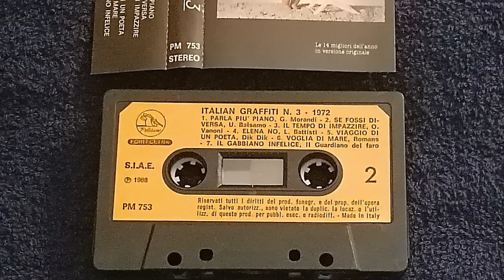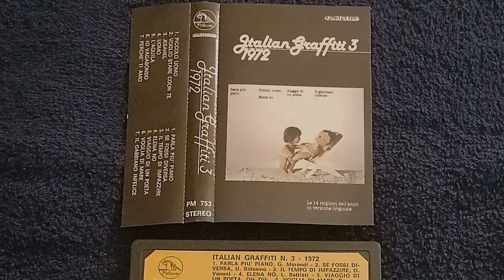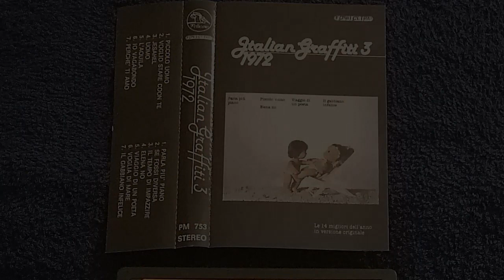Italian Graffiti 3 - 1972 [Lato B] ( Fonit Cetra - PM 753 - Anno 1988 )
Italian Graffiti... Un iconica raccolta che riassume i fasti della musica leggera nostrana! Tutto il filone di queste compilation è solito dividersi per annate. C'è stato diciamo il primo "volume" di raccolte, che andava a trattare gli anni dal 1960 al 1974, venne distribuito dalla K-Tel nel 1980 e dalla RCA nel 1987 in ristampa.
Nello stesso 1987 lo scettro di Italian Graffiti passò alla Fonit Cetra che fece Il 2 dedicato a ripercorrere i successi dal 1960 al 69 e il 3 che tratta il periodo 1970/1979. Fonit Cetra fece anche un paio di .. chiamiamoli "spin off", quello che raggruppava due annate assieme ed era disponibile nel solo formato compact disc, così come quello in doppio cd che raccoglieva assieme i successi di 3 o 4 annate consecutive. Entrambi erano dedicati ai soli anni 60. il volume 2 e il volume 3 di Italian Graffiti potevano essere acquistati sottoforma di cofanetto sia in versione vinile che in versione musicassetta.

*Il lato A è stato bloccato dalla piattaforma

Lato B:

0:00 Gianni Morandi - Parla Più Piano (Tema Dal Film "Il Padrino")
2:51 Umberto Balsamo - Se Fossi Diversa
6:36 Ornella Vanoni - Il Tempo Di Impazzire
9:57 Lucio Battisti - Elena No
14:30 Dik Dik - Viaggio di Un Poeta
18:02 Romans - Voglia Di Mare
21:14 Il Guardiano Del Faro - Il Gabbiano Infelice